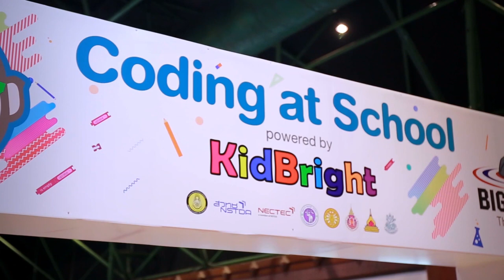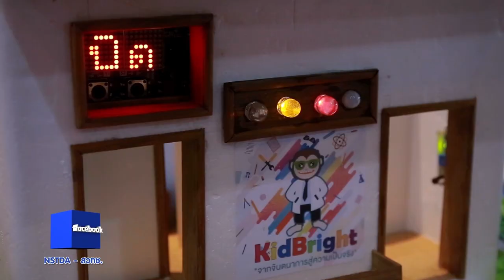พลังวิทย์ คิดเพื่อคนไทย ตอน KidBright: Youth’s Coding Competition 2018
สวทช. ดำเนินโครงการสื่อการสอนโปรแกรมมิ่งในโรงเรียน ด้วยบอร์ดสมองกลฝังตัว KidBright เพื่อถ่ายทอดความรู้ ด้านการประยุกต์ใช้เทคโนโลยีการเขียนโปรแกรมคอมพิวเตอร์ ให้กับเยาวชนระดับมัธยมศึกษาตอนต้น ตามโรงเรียนในภูมิภาค และโรงเรียนด้อยโอกาส และส่งเสริมให้มีการนำ KidBright ไปพัฒนาต่อยอด

โดยได้จัดการประกวดแข่งขัน โครงงานสิ่งประดิษฐ์ด้วยบอร์ด KidBright: Youth’s Coding Competition (YCCK2018) ขึ้น มีเยาวชนที่ผ่านการคัดเลือกทั่วประเทศ  29 โครงงาน ผลงานที่ชนะเลิศได้แก่ “อุปกรณ์ให้อาหารปลาดุก และทำความทำความสะอาดบ่อแบบอัตโนมัติ” จากโรงเรียนปลาปากวิทยา จ.นครพนม

และผลงานที่ชนะรางวัลขวัญใจเมกเกอร์ ซึ่งเป็นทีมที่มีศักยภาพ และความพร้อมในการต่อยอดทางธุรกิจ ได้แก่ “ดนตรีอิเล็กทรอนิกส์” จากโรงเรียนท่าศาลาประสิทธิ์ศึกษา จ.นครศรีธรรมราช จะได้เป็นตัวแทนเข้าแข่งขัน HONG KONG STUDENT SCIENCE PROJECT COMPETITION 2019